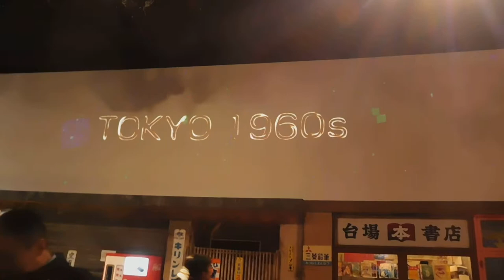DSCN6526お台場 トヨタMegaWeb 20180106プロジェクションマッピング